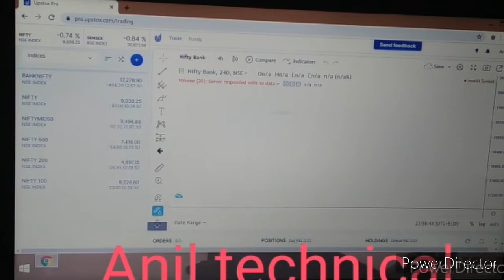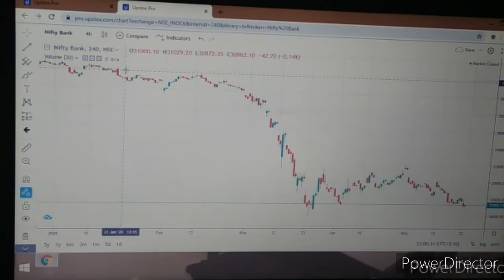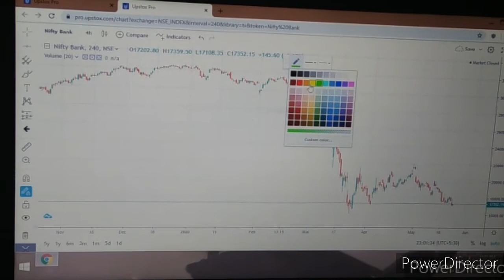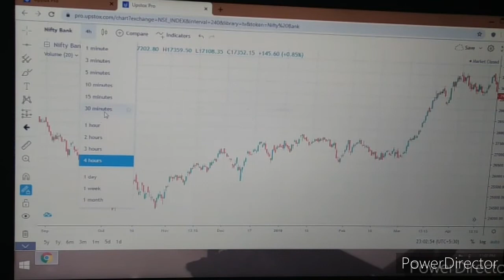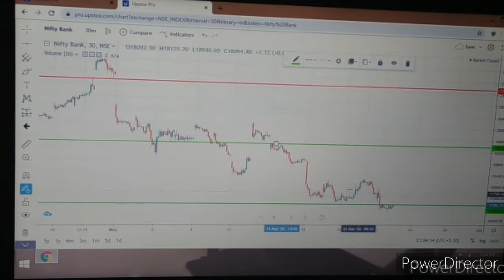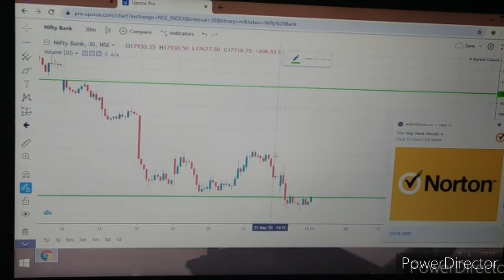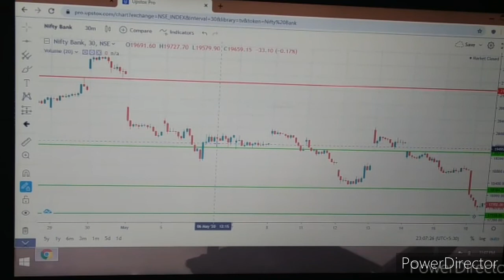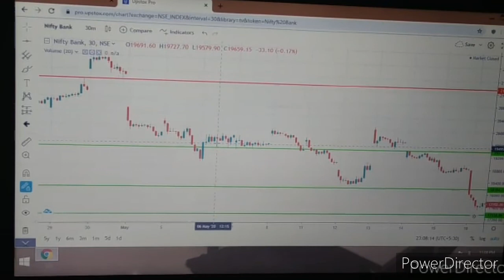support and resistance levels kaise nikale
Ye video Anil technical channel dwara upload kiya gaya hai agar video regarding kuch problem Ho to app comment Kare.

Online course only 499/-

Our research service only 700/-